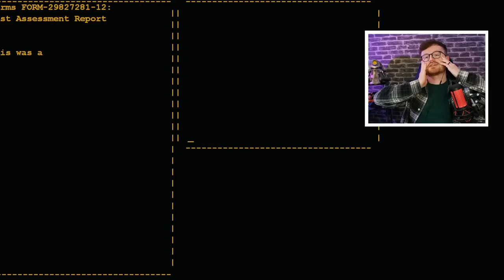They Lied about the Cake! Portal Ending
I Played my first Portal game for the Very first time.

Thanks as always for the support. Drop a Like - Comment.